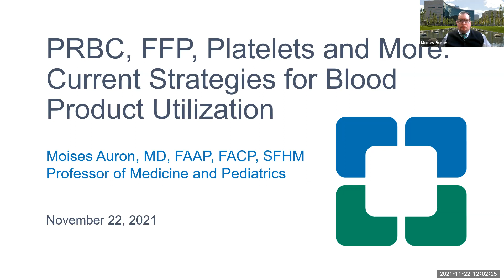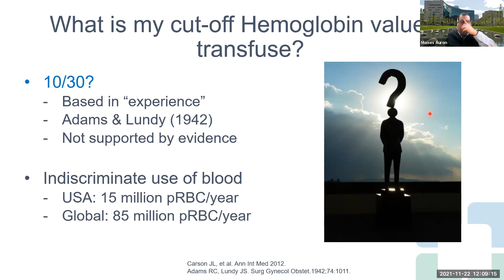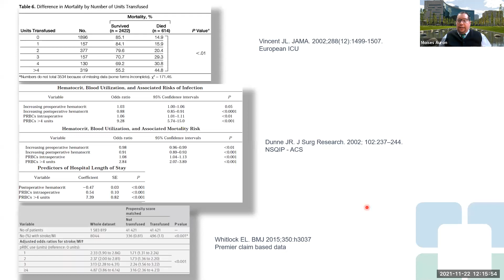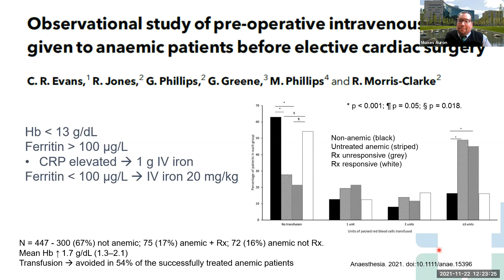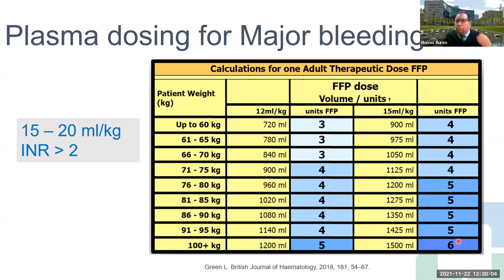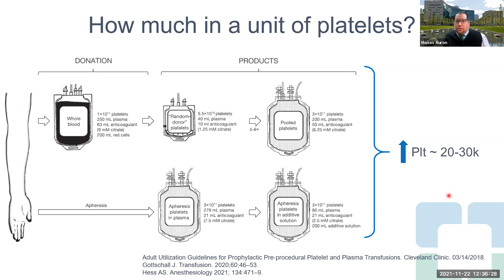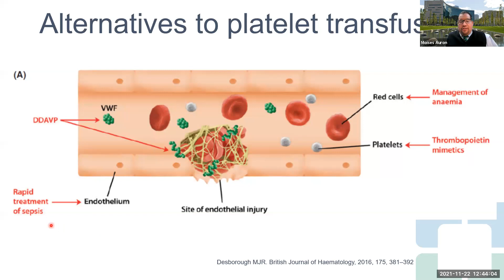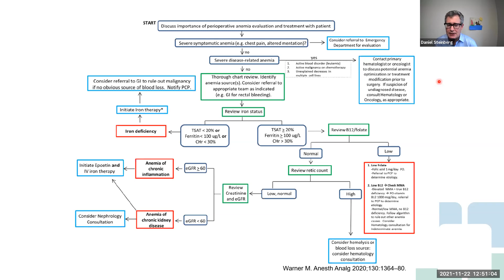MSBI Department of Medicine Grand Rounds 11/22/2021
MSBI Department of Medicine Grand Rounds 11/22/2021 - "Evidence for High-Value Transfusional Medicine – pRBC, FFP, and Platelets" by Dr. Moises Auron